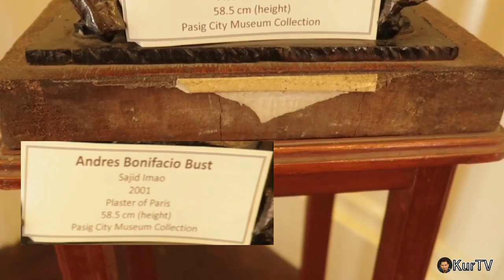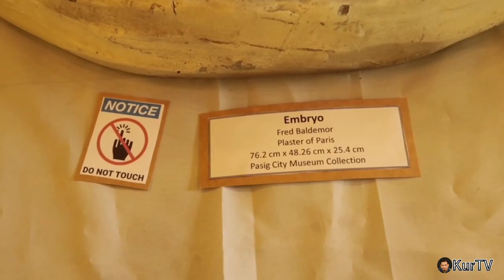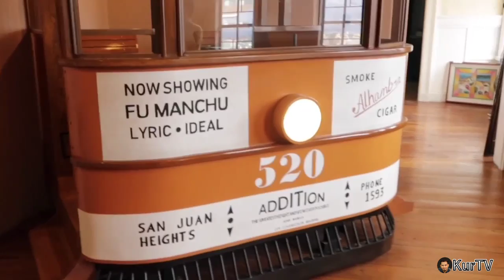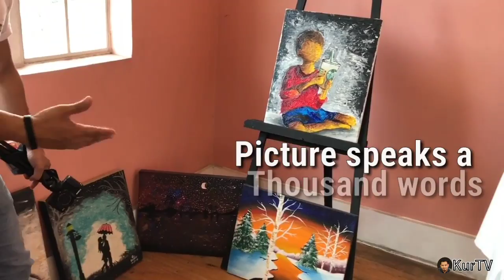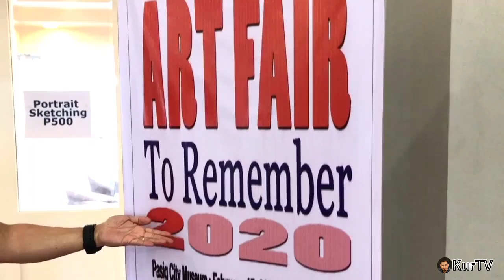PASIG UPDATE | ART FAIR TO REMEMBER at PASIG MUSEUM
The Pasig City Museum is a historic house museum in Pasig, Metro Manila in the Philippines. The museum is housed in the old Concepcion Mansion, owned by the former mayor of Pasig, Don Fortunato Cabrera Concepcion who served from 1918 to 1921. This magnificent structure was built as a gift to his wife, Victoria Concepcion. A native of Pasig, architect Felizardo M. Dimanlig, designed this Spanish-Baroque mansion and completed it in 1937.[1] Today, the museum showcases the timeline of the history of Pasig, as well as collections of objects corresponding to periods of historical development of Pasig. It is in the poblacion area, at one end of Plaza Rizal, in Barangay San Jose.